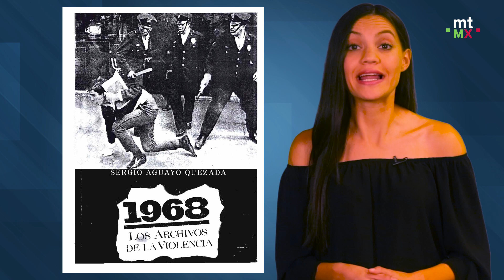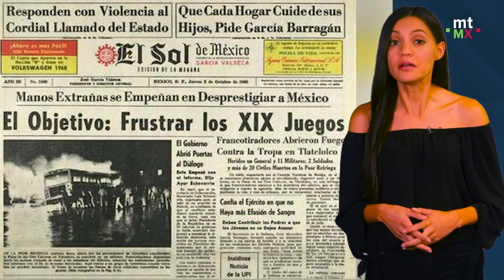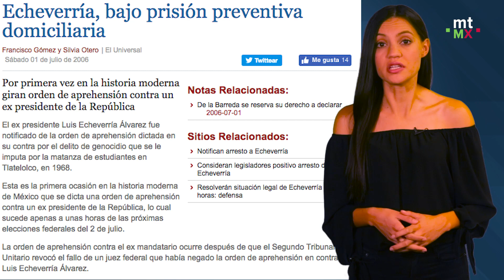7 hechos para no olvidar el 2 de octubre | Mientras Tanto en México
El año de 1968 se caracterizó por protestas y movimientos sociales en el mundo; pero fue en México donde ocurrieron arrestos arbitrarios, represión, tortura y asesinatos que demostraron el autoritarismo del gobierno de Gustavo Díaz Ordaz. En este video recordamos lo sucedido hace 50 años en la masacre de Tlatelolco.